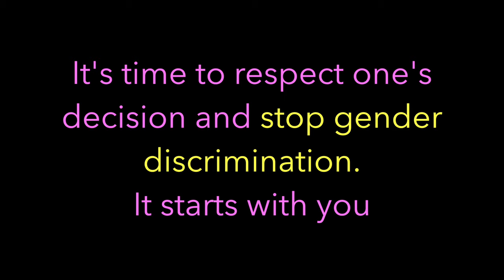IT'S TIME (Gender Discrimination Short Film)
Video about Ethical Issues specifically gender discrimination in schools.
A requirement for FIL100
April 2019

gender lgbt gender discrimination sex discrimination equality short film ethical issues